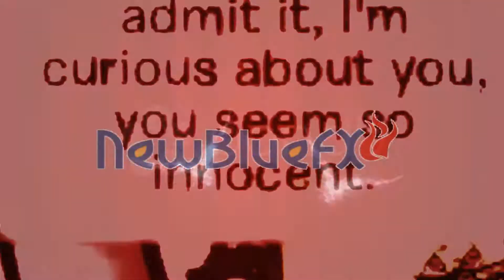Promiscuous CPMV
~PLEASE WATCH IN HD~ Starring: Trust Me *FIRST TO MAKE A CPMV TO THIS!*
I know this is an old song, but I was bored. Who's Trust Me? My new boyfriend? A guy friend? Leave your guesses in the comments. (: